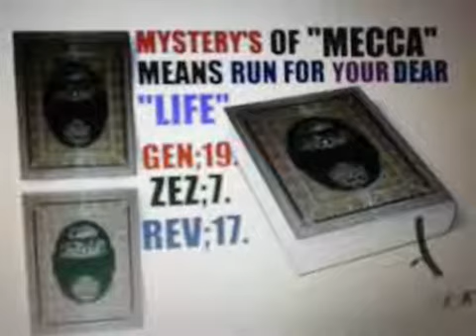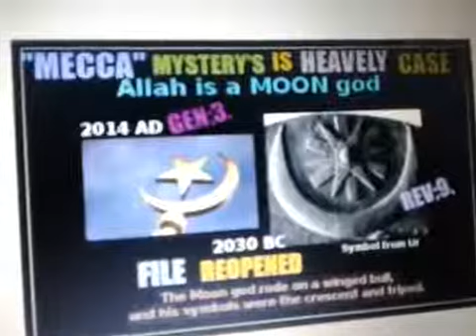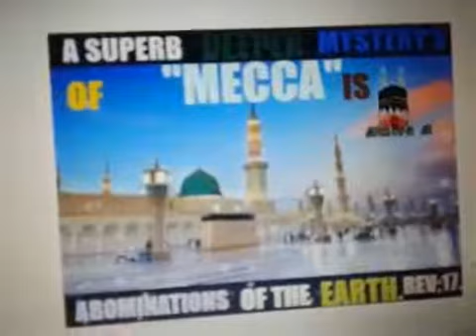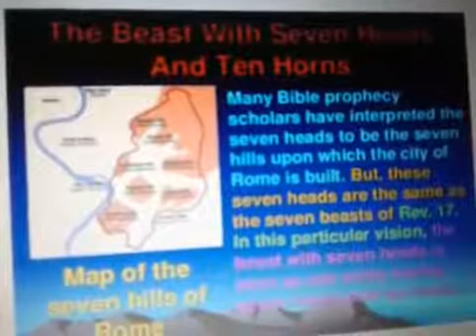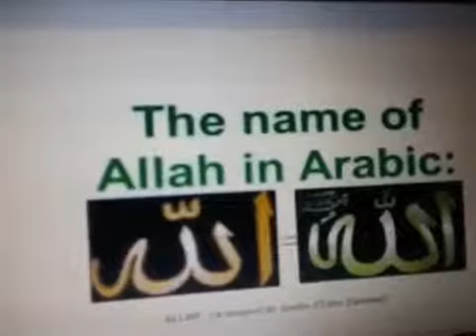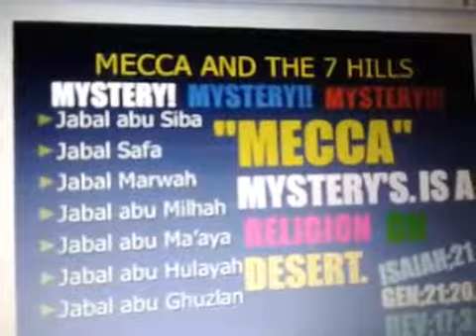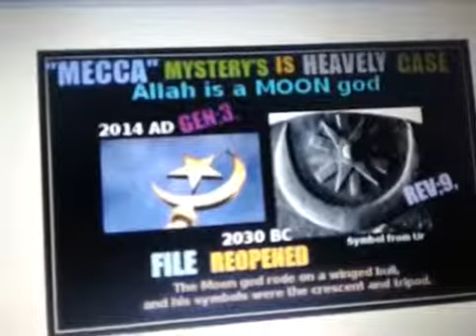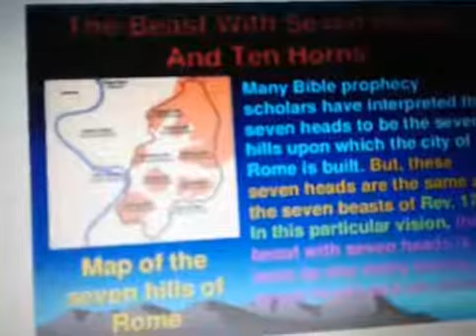THE MYSTERY OF MECCA IT'S I WILL MAKE MYSELF LIKE THE MOST HIGH PT;;1.